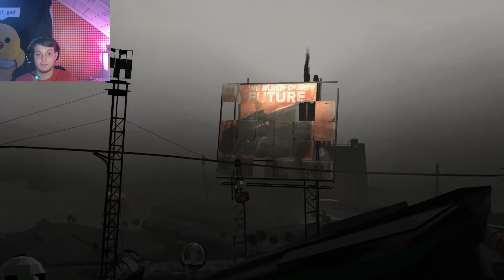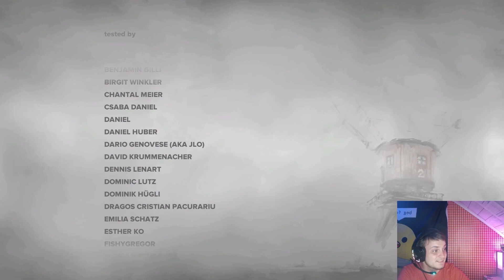Far: Lone Sails (Entire Game)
Relax and listen to some of the best music I have ever heard in a video game, and watch the most stunning scenes I have ever seen as well.